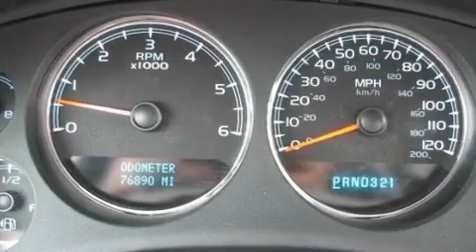2008 Chevrolet Tahoe Ft. Worth TX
Year : 2008

 Make : Chevrolet

 Model : Tahoe

 Engine : Gas/Ethanol V8 5.3L/323

 Trans . : Automatic

 Exterior : Blue Granite Metallic

 Miles : 76,715

 9101 Camp Bowie

 Pre-Owned 2008 Chevrolet Tahoe Ft Worth TX